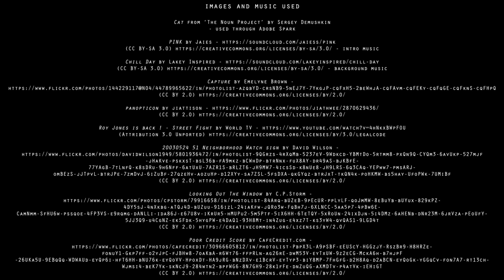Modern Surveillance & The Panopticon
Hi friends! All CC images/music used listed below:

Cat from ‘The Noun Project’ by Sergey Demushkin
- used through Adobe Spark

- background music

'apple-smart-watch' by Fieldwork Inc. -

Other images/videos are my own work

Information Sources

Bilton N. 2013, The Pros and Cons of a Surveillance Society, The New York Times, retrieved 26 September 2018,

Manokha, I. 2018, 'Surveillance, panopticism, and self-discipline in the digital age', Surveillance & Society, 219-238, retrieved 26 September 2018, Deakin Library

McMullan T. 2015, What does the panopticon mean in the age of digital surveillance?, The Guardian, retrieved 26 September 2018,

Xiuzhong Xu V. & Xiao B. 2018, China's Social Credit System seeks to assign citizens scores, engineer social behaviour, Australian Broadcasting Corporation, retrieved 26 September 2018,